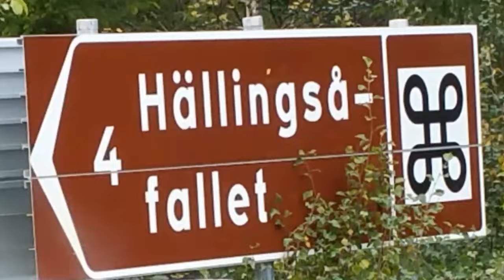MR L300 Tagebuch: Hällingsafallet - Schweden 2016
In dieser L300 Tagebuchfolge seht ihr bewegte Bilder vom Hällingsafallet, einem äußerst imposanten Wasserfall in Schweden.